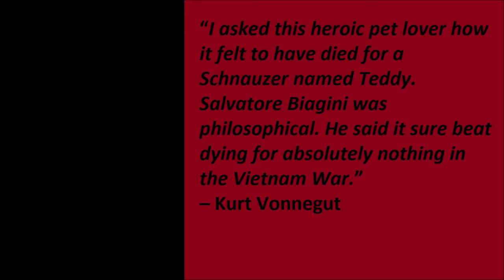Alaskan Malamute and cat having a staring contest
Liza, the Alaskan Malamute, and Mica, the cat, are having a staring contest.